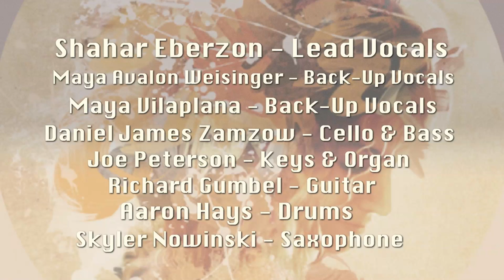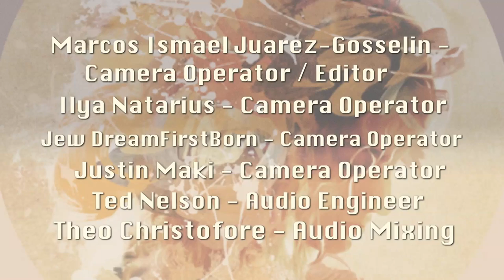Shahar Eberzon & The Follicles - War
A night of love and music!

Shahar is a singer-songwriter from Israel. With a unique voice, she is trying to find her path in this crazy world through sounds and words. Shahar Eberzon is a singer-songwriter, a community organizer and a human rights activist. Hailing from Beer Sheva, Israel and growing up in a conflict-effected environment, she realized early the powerful connection between music, identities, and human rights. A budding musician in the Twin Cities, Shahar is recognized for her striking voice and has made huge strides in her music career within the past year. As a regular performer in various shows booked by Face Forward, Shahar has developed a strong and dedicated local following. During her time in the Twin Cities, she has performed in the mainroom of First Ave, the Ritz Theater, the Fine Line, Moto I, the Cabooze and Old Arizona Theater. Over the summer she was booked for Project Earth Music Festival and the inaugural Summer Set Camping & Music Festival. She also performed twicr in RAW: Minneapolis's "Ensemble" show. Most recently, she opened for Cold Specks at the Cedar Cultural Center, as well as for U.K. musician Benjamin Francis Leftwich at the Turf Club in February 2013. You can find Shahar singing live music once a month for Edina Corepower's weekly Vinyasa Vibe yoga class and regularly performing at Linden Hill's Farmers Market. She has also been sought after to sing at various weddings, conferences, galas, and banquets throughout the cities. As Shahar Eberzon's career exponentially sky rockets, it is clear that she a place in the Twin Cities. Keep an eye out for shows, weddings, yoga classes, festivals, and other events she will be performing.